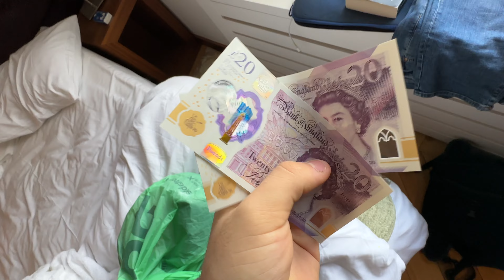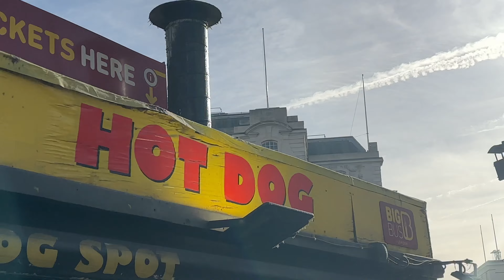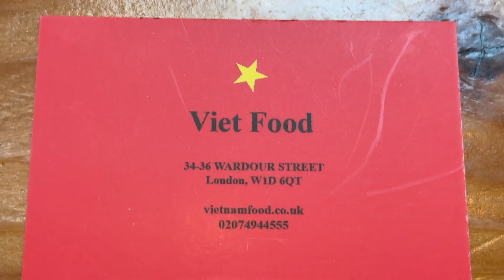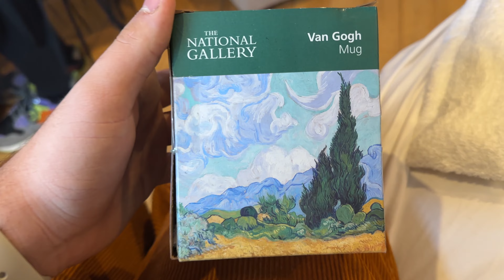acculturati internazionali a londra